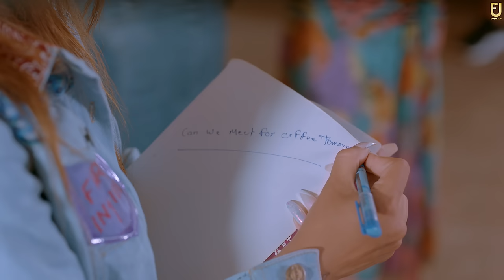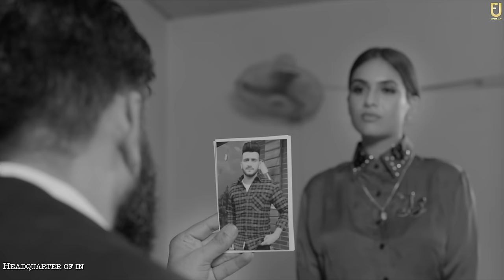High Range | Nawab | Neha Malik | Gurjas Sidhu | Official Video | Punjabi Song 2020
Singer - Nawab
Featuring - Neha Malik
Lyrics - Gurjas Sidhu
D.O.P - Iqbal Kamboj
Directors - Sant Parkash Singh & Iqbal Kamboj
Label - Expert Jatt
Produced by - Vishal Kamboj & Prince Shyoran
Project by - Sandeep Shyoran & Devender Singh
Presentation - Onkar Singh
Costume - Harsh Khullar
Online Promotions - Gold Media & Mad For Ad
Reel Promotions - Brownmate Digital (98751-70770)
Special Thanks - Sukhdeep Teeda, Samar Sandhu, Vicky Badesha, Gurinder, Simran Sidhu
Poster - Dhiman Productions
Line production -Kaafla films production